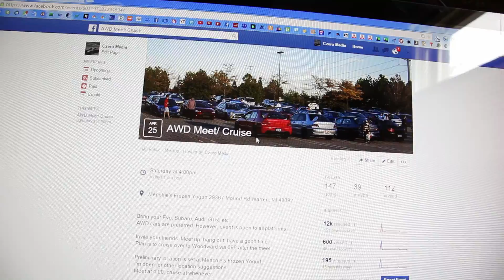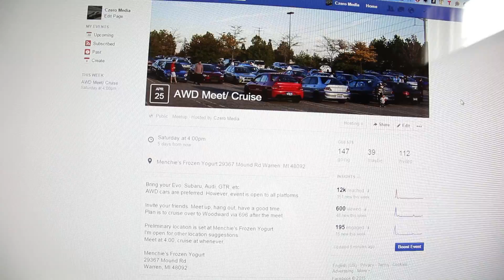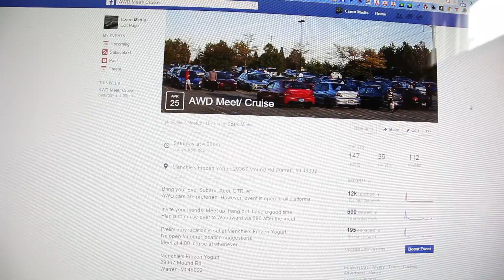CZero Car Meet/ Cruise Announcement! This Weekend 4/26